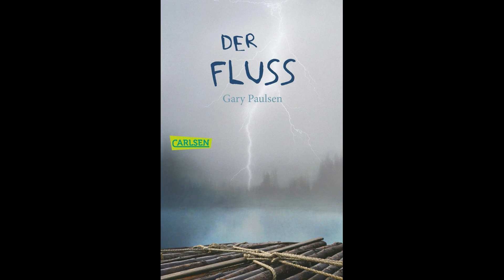Let's Read "DER FLUSS" Kapitel 1 (DIE REISE VON BRIAN GEHT WEITER! )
DIE REISE VON BRIAN GEHT WEITER! Mit der Fortsetzung von Allein in der Wildnis kommt jetzt das neue Let's Read "Der Fluss".
Da das Buch "Allein in der Wildnis" bei vielen meiner Zuschauerinnen und Zuschauer auf grosses Interesse gestossen ist, habe ich mich dazu entschlossen ein neues Hörbuch zu starten. Das Buch "Der Fluss" von Gary Paulsen ist die Fortsetzung von Allein in der Wildnis und die ersten Folgen werden in den nächsten Tagen hochgeladen. Ich wünsche Euch viel Spass!

"Vor zwei Jahren hat der 15-jährige Brian nach einem Flugzeugabsturz allein in der Wäldern Kanadas überlebt. Nun erklärt er sich für Forschungszwecke bereit, gemeinsam mit einem Psychologen noch einmal in der Wildnis ausgesetzt zu werden. Doch schon kurz nach ihrer Ankunft geraten die beiden in ein heftiges Unwetter und der Kampf ums Überleben beginnt erneut.
Carlsen Verlag
Gary Paulsen

Das Buch gibt es bei Carlsen Verlag zu kaufen.